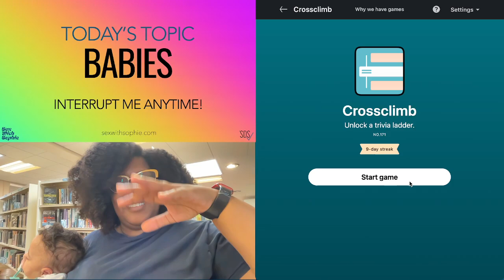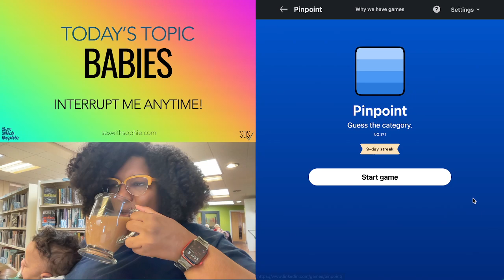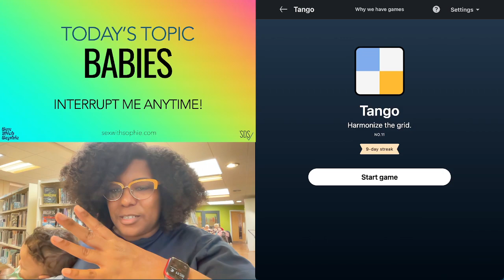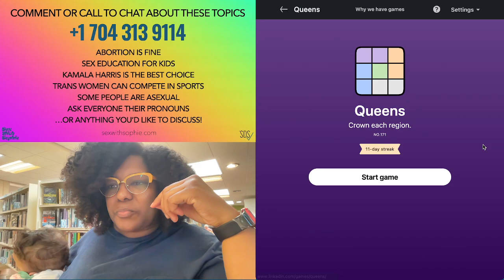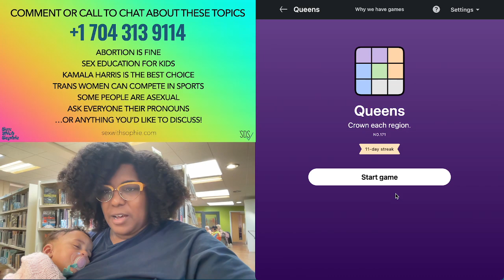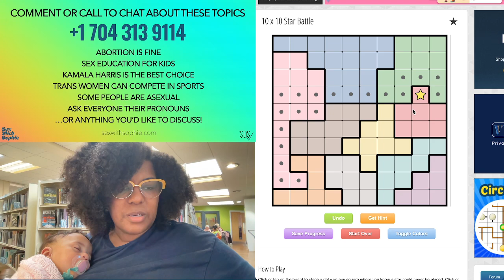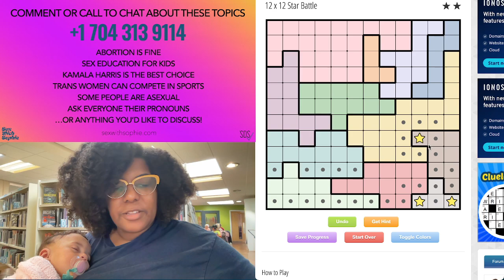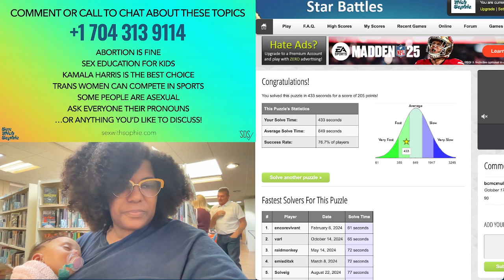LinkedIn and Chill: Babies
Chill with me, Sophie, and my baby Day and help us do the daily LinkedIn logic puzzles for October 18, 2024. Today’s Topic: Babies!

Although I always invite people to comment or call in with their questions about $ex and sexuality, I usually do these very early in the morning. 😬 Since that's not the best time to have these conversations, I don’t typically receive many calls, which is why I share my thoughts on a new topic each day.

I hope you enjoy this relaxing run-through of some fun daily puzzles, and that you'll follow me on Twitch for my afternoon Roblox sessions when you are more likely to be awake lol.

ABOUT SOPHIE

Hi! I’m Sophie, a Social Data Scientist, wife, and mother of two. I teach people how to talk to each other about $ex. I decided to put my Master's Degree in Healthcare Informatics and certifications in Cognitive Neuroscience and Information Technology to work and build resources that use real-world data to uncover the truth about what happens in our collective bedrooms. Thank you for joining me on this journey!